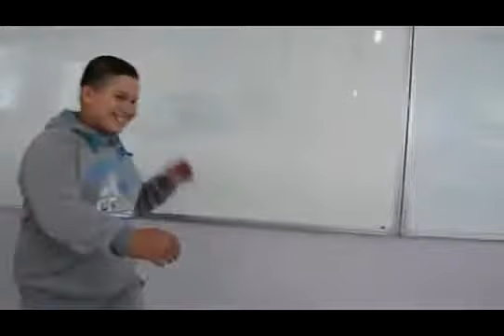Awid ulac qim ulac 3 partie 02 Mpgun com